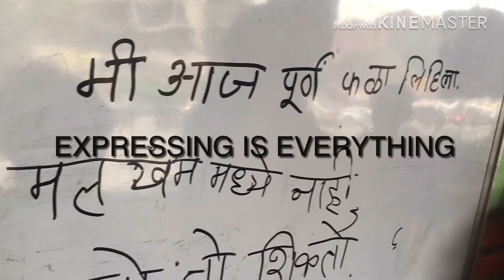Visit to Signal School Thane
By the team of Chhatrapati Shivaji Vidyalaya